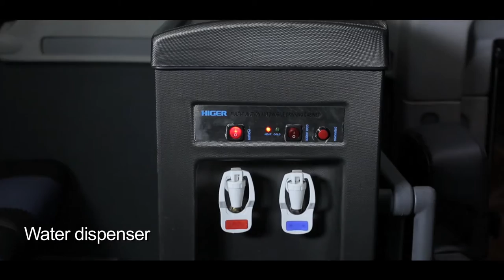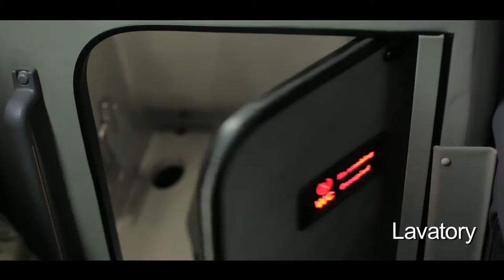HIGER Dreamscape (KLQ6122B) – Innovative Design & Comfort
HIGER Dreamscape is the first bus model equipped with double-windscreen. HIGER Dreamscape is not only reckoned for its innovative design and attractive appearance, but especially for enhancing the vehicle’s capability and comfort, helping our customers increase their comprehensive operating income.